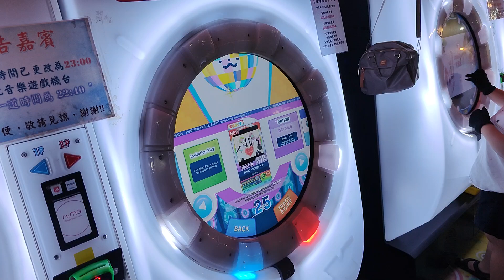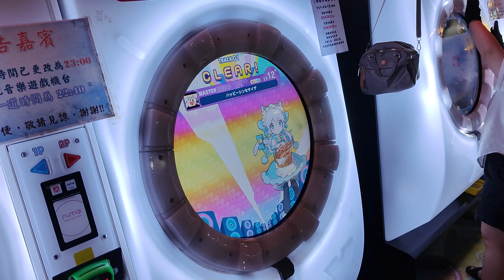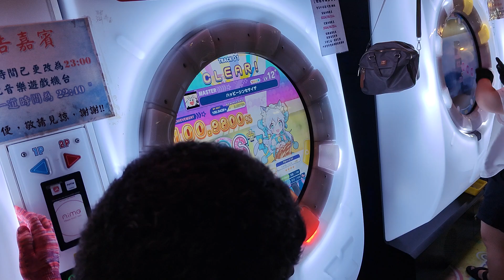【AP★5】maimai DX BUDDiES PLUS ハッピーシンセサイザ MASTER (DX) 手元參考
對於剛入門紫譜的新手來說會有點難
但是對他們來說是一張很值得去練好的譜
整體算推
譜面作者:サファ太
PlayCount次數2回AP
譜面版本:BUDDiES PLUS
2024/8/18 PM:9:10 台中旗艦娃娃帝國
☞Player:Beast914☜